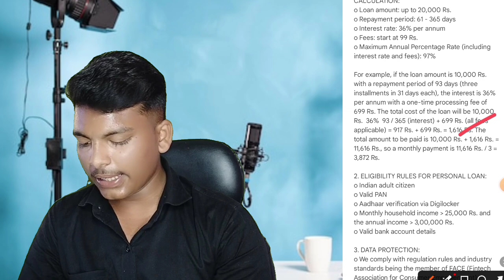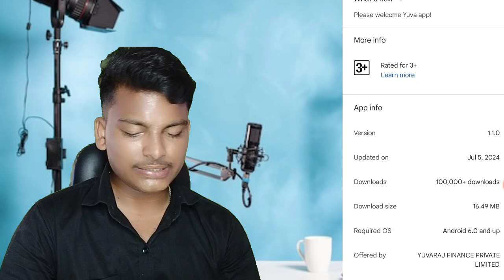✅ NO CIBIL ₹8000 Instant Personal Loan App FAST APPROVAL | no Income Proof _Age18 Loan App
Low Credit Score Instant Loan App without Cibil Score Instant Loan bad Cibil score personal loan loan with bad Cibil score
Low Credit Score Instant Loan new loan app bad Cibil score personal loan new app
new loan app low Cibil score new loan app 2024

personal loan without salary loan 2024 without income
Proof loan 2024

new loan app without sibil score 2024 new loan app fast approval without sibil new loan app fast approval 2024
instant personal loan Kaise le sakte hain instant personal loan Kaise le sakte 2024 instant personal loan Kaise le 2024
best loan app for low cibil score instant loan app 2024
instant loan app without cibil score instant loan for students
new loan app without income proof new loan app without income 2024 new loan app without sibil
new loan app without sibil score new loan app without sibil score 2024 new loan app fast approval 2024 new loan app fast approval
personal loan Kaise le sakte hain loan app fast approval
loan app fast approval without income loan app fast approval 2024
new loan app aadhar card new loan app pan card se loan